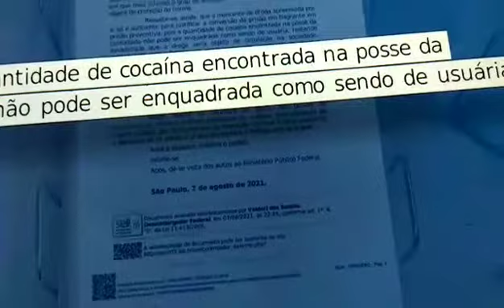POLÍCIA FEDERAL PRENDE MODELO QUER IA PARÁ DUBAI E FOI ENCONTRADA NÁ POSSE DE COCAÍNA ELA TINHA 400